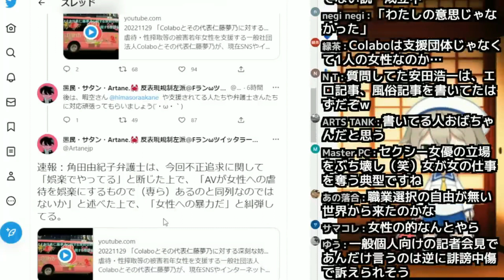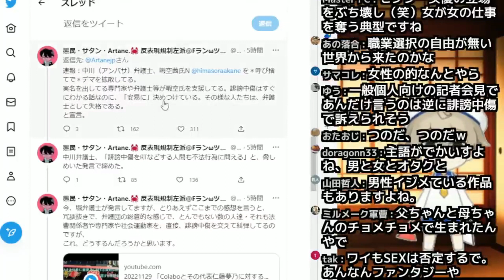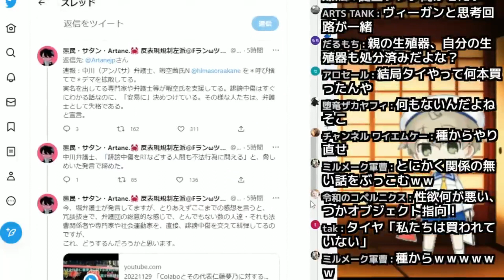仁藤夢乃Colabo弁護団 角田由紀子よ、オマエも両親の性行為の結果生まれてきたんやろがい！(笑)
ワイの歌聞けや！(笑)
⇒「誕生バンザイ！」